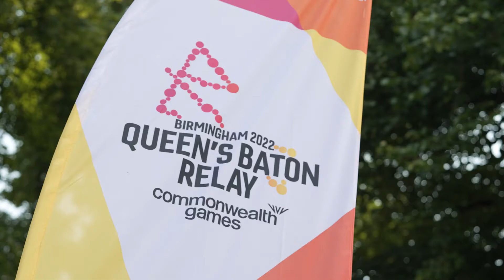Shropshire Festivals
We do festivals and events, so if you're looking for someone to get involved, from concept to delivery, we'll bring the exciting ideas and get working on something magical!